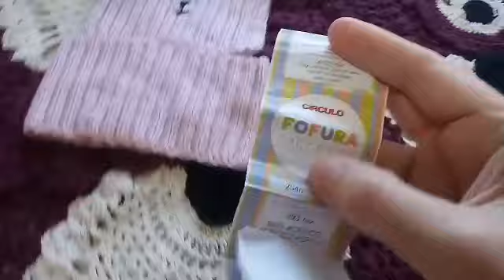Mostrando encomendas de crochê